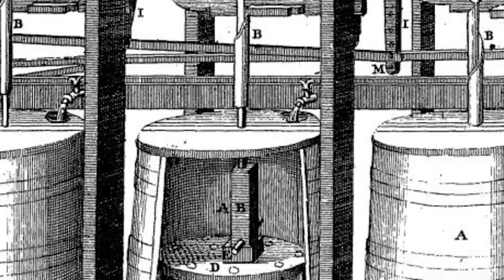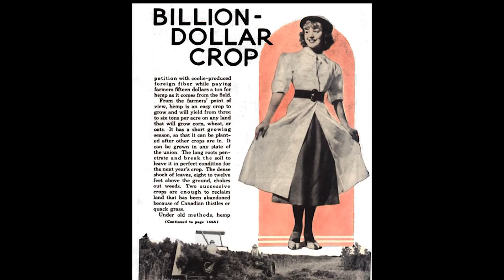Interview with Bradley